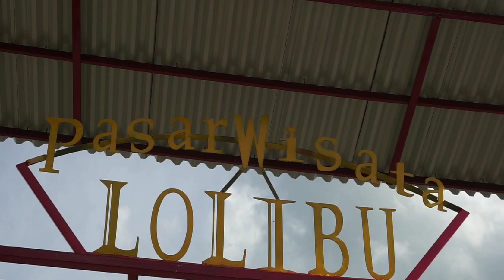PASAR WISATA LOLIBU KECAMATAN LAKUDO BUTON TENGAH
Berkat Dana Desa masyarakat Lolibu mampu membangun pasar wisata Desa Lolibu.Pasar ini setiap sore mulai dari jam 4 sore sampai jam 8 malam,berbagai macam dagangan Ada di pasar wisata lolibu.